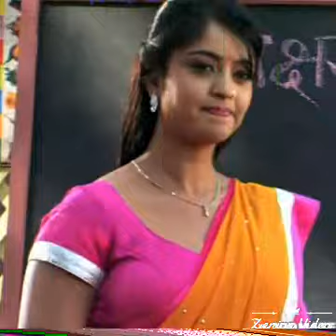Jenarul Sk Video ful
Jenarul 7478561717